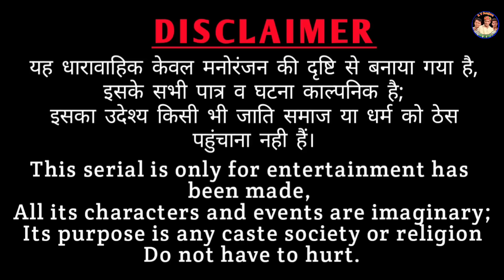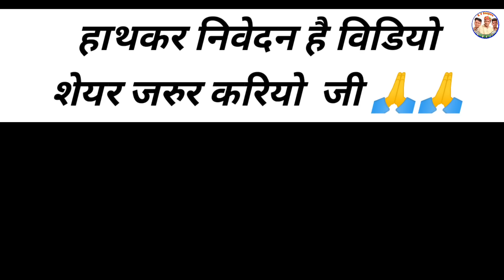नरमा गो भाव (आत्महत्या) Rajasthani Story, सत्य घटना पर आधारित //Rajveer ki comedy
राम राम सा हमारे विडियो में दिखाए गए सभी पात्र काल्पनिक है इनका किसी घटना से कोई संबंध नहीं है यह विडियो सभी धर्म समुदाय की इज्जत करता है हम
marwadi comedy

      Camera men :- Satveer Banjara
                                 kalu, bheem
                                 Mangtu ram suthar
                                 Mahender Rajasthani,(sagi ji)
                                 Satveer banjara (Papu)

rajveer Banjara
rv banjara
situ verma
Haryanvi comedy
राजस्थानी हास्य कॉमेडी
Rajasthani comedy
khyali comedain
Ut btau
ऊत बटाऊ भाग-6
दाखली दादी
Dakhli dadi

राजस्थानी कॉमेडी
desi comedy
Rajveer ki comedy
कॉमेडी
rajasthani chhora
shorts
funny videos
a rajasthani short film
shorts videos
राजस्थानी कॉमडी
मारवाड़ी
मारवाड़ी कोमेडी
trending videos
मारवाड़ी कॉमडी
viral video
rajasthani masti new video
funny comedy
राजस्थानी कॉमेडी वीडियो
short comedy
rajasthani short video
viral short
funny shorts
hassi
majak
Rajasthani comedy
Rajasthani video
Rajasthani comedian
Rajasthani comedian
Marwadi comedy
Marwad
Marwadi
Rajasthani
Trending rajasthani comedy video